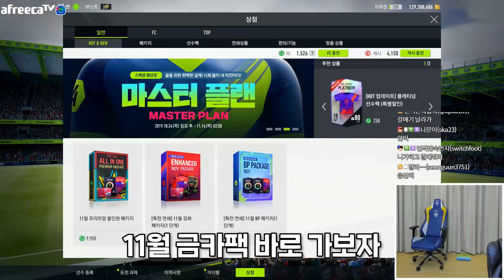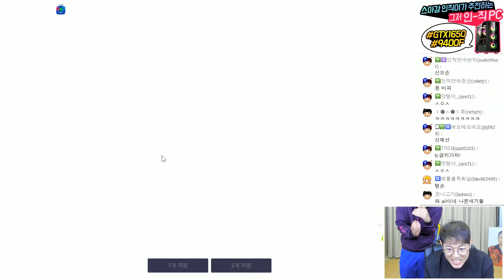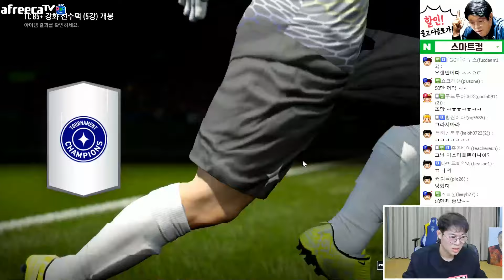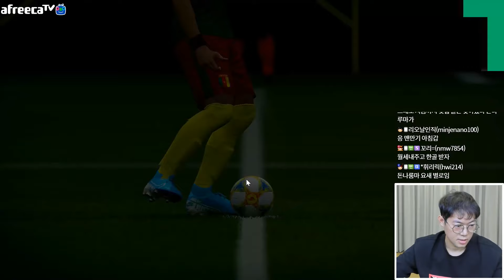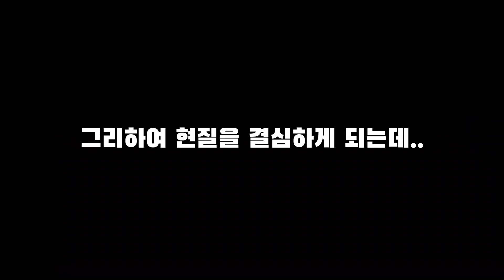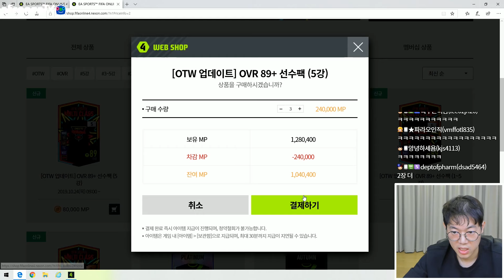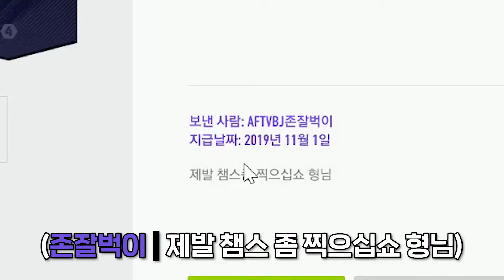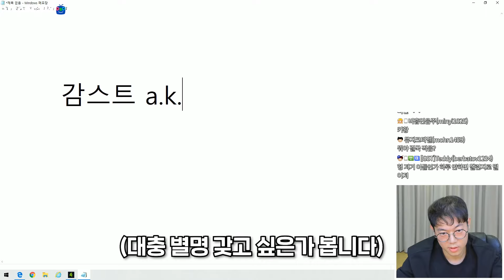감스트 피파4 챔피언스 찍었습니다! 이 선수 덕분에 찍었습니다 그 선수 공개..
[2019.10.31~11.01] 생방중에 피파온라인4 챔피언스 찍은 하이라이트 방송영상 입니다.